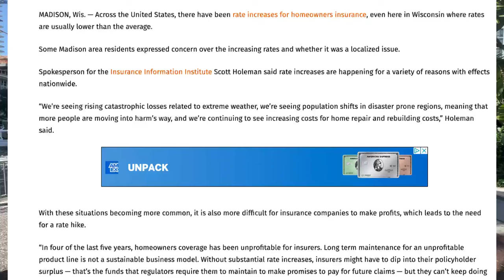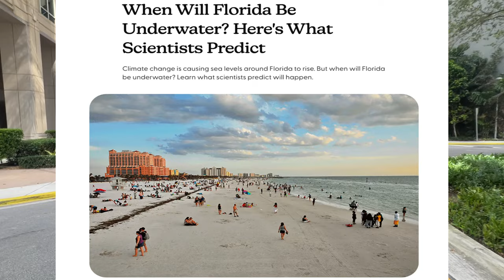Things They Don't Tell You About Moving To Fort Lauderdale Florida in 2024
Thinking about moving to Fort Lauderdale? Before you make the leap, there are some things you need to know! In this video, we uncover the hidden truths about living in Fort Lauderdale. From the stunning beaches to the high cost of living, we'll give you the inside scoop on what to expect so you're fully prepared and can make the best decision on whether moving to Fort Lauderdale is the right move for you!

     Robert Zeoli - Homes By Z

📲 So many people are calling and thinking of moving here to South Florida and we can't wait to hear from YOU! Honestly, if you are moving or relocating here to South Florida, we can make that transition so much easier on you!!